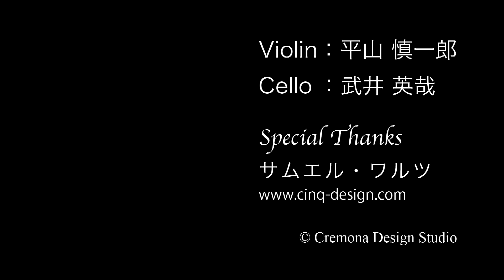【おやすみあかちゃん】アニー・ローリー | Annie Laurie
いろんなことが　いっぱいあったけど
今は　ただ　ねむろう
しずかな　じかんを　とりもどそう
やさしくて　あたたかい　波にゆられて
おやすみ　おやすみ
目がさめたら　きっと　いい日

平山慎一郎／ヴァイオリン、武井英哉／チェロ

作曲：アリシア・スコット
編曲：平山慎一郎